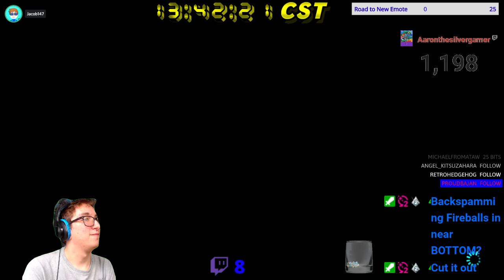[MK8D] VideoGamer1400's Tournament #21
This was Brandon's Final Weekly Tournament. He decided to bring it to a close after a little over a year since it just wasn't as fun as it used to be. Now my performance was average, mainly bottom spots.  May upload more tournaments I've streamed but we will see.